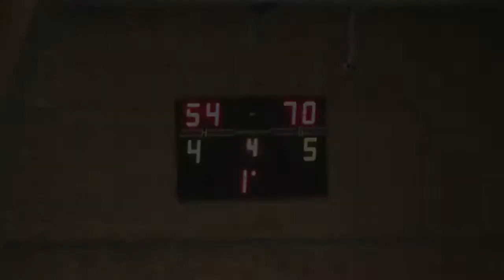Dragons U16 möter U15 edited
Dragons U16 mot U15. U16 är det klart starkare laget.